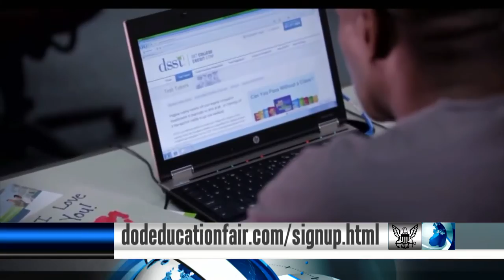Headlines for Wednesday, August 10, 2016 (HL 10)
Naval medical research center uses viruses to combat infection. Navy and Air Force medical personnel train and work together. DOD education fair.